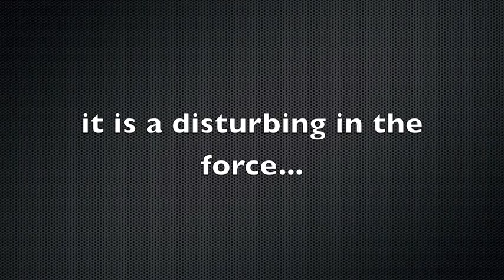Safe Wrestling: IT'S GETTING ELECTRIC IN HERE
When something dark is coming, there has to be a light that prevents the dark from spreading.
Electrico is here, and he sees this all seriously.